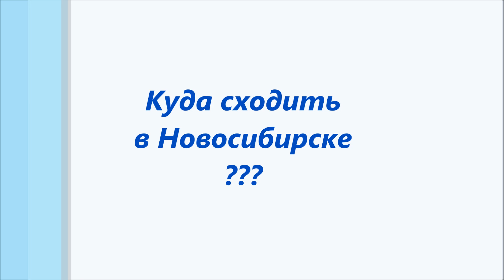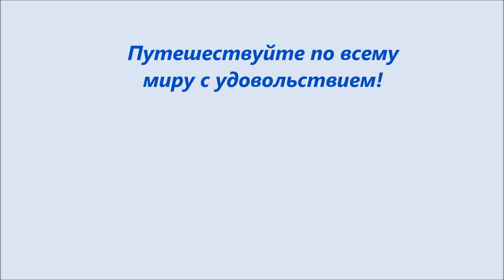Достопримечательности Новосибирска/Что привезти/Где вкусно поесть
Новосиби́рск — третий по численности населения и тринадцатый по занимаемой площади город России, имеет статус городского округа.

Административный центр Сибирского федерального округа, Новосибирской области и входящего в её состав Новосибирского района

Город является центром Новосибирской агломерации — крупнейшей в Сибири.

Торговый, деловой, культурный, промышленный, транспортный и научный центр федерального значения.

Основан в 1893 году, статус города получил в 1903 году. Численность населения — 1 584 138 чел. (2016)